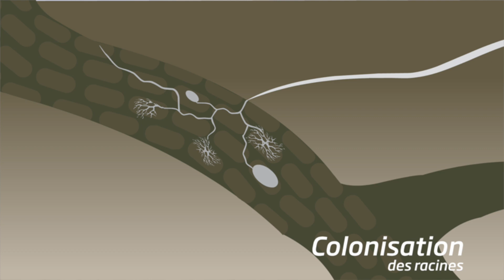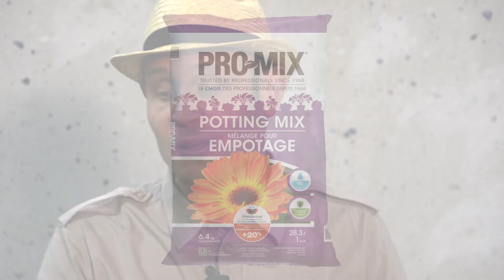Cultivez du rêve avec Albert Mondor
Albert Mondor, jardinier expert, présente les avantages d'utiliser PRO-MIX.